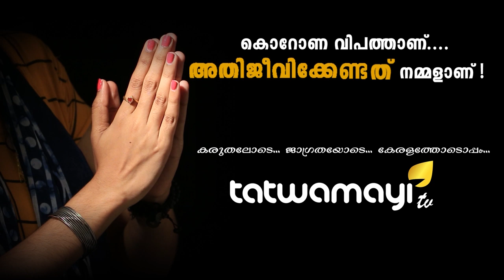ഹൃദയസരസ്സിൽ പ്രണയപുഷ്പം വിടർത്തിയ പ്രിയകവി ശ്രീകുമാരൻ തമ്പിക്ക് ജന്മദിനാശംസകൾ...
മലയാളിയുടെ ഹൃദയഗീതങ്ങളുടെ കവി ശ്രീകുമാരൻ തമ്പിക്ക് എൺപതാം പിറന്നാൾ..